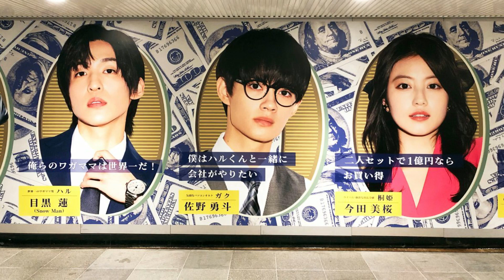‹トリリオンゲーム›第8話視聴率5.1％ “ハル”目黒蓮＆“ガク”佐野勇斗、人気アニメスタジオの新作独占配信の交渉に向かうが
人気グループ「Snow Man」の目黒蓮さん主演で俳優の佐野勇斗さんも出演するドラマ「トリリオンゲーム」の第8話が9月1日に放送され、平均視聴率は世帯5.1％、個人2.9％だった。